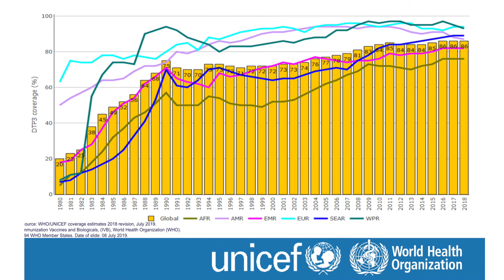5 Point Plan: Innovative way to geolocate zero-dose/under-vaccinated children & the reasons why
Alongside Red Cross and Red Crescent volunteers around the globe, the American Red Cross and partners are identifying and removing barriers to immunization. Our 5-Point Plan consists of sequential, interconnected steps utilizing the vast resources at community-level to:
• Point 1:  geolocate clusters of zero-dose and under-vaccinated children;
• Point 2:  determine the reasons why children aren’t vaccinated from caregivers of zero-dose and under-vaccinated children as well as frontline health workers;
• Point 3:  share information and problem solve solutions to identified reasons;
• Point 4:  inform the community of the actions taken; and
• Point 5:  evaluate the process one-year later.

The American Red Cross is a founding member of the Measles & Rubella Partnership—whose goal is to vaccinate and protect children from illness and death due to these diseases.